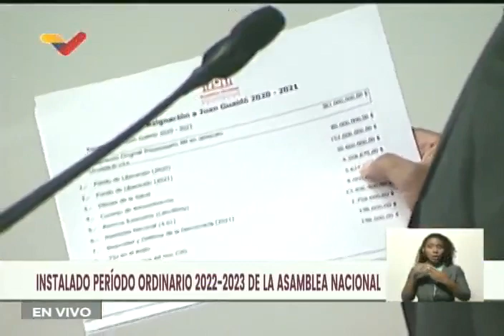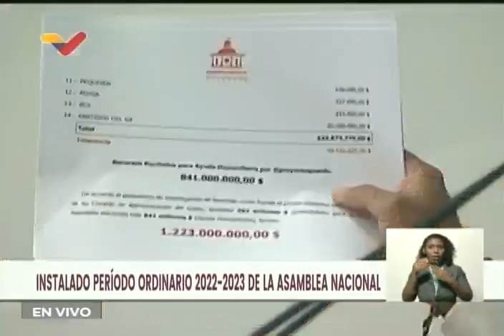Asamblea Nacional de Venezuela, Instalación del período 2022 este 5 de enero, señal de VTV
Este 5 de enero de 2022, la Asamblea Nacional de Venezuela realiza su instalación anual conforme a lo dictado por la Constitución, reeligiéndose a Jorge Rodríguez y a Iris Varela, ambos del PSUV, como presidente y primera vicepresidenta de la directiva, respectivamente. Vanessa Montero, del partido Somos Venezuela, es elegida como segunda vicepresidenta. Incluye discurso de Jorge Rodríguez tras ser reelegido. Fuente: VTV

USDT o Bitcoin (BEP20): 0xef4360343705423a24119205eeb1de2a10fd23f4

USDT (TRC20): TQJB86JZjF5Kt1C7f322aax4iyD6x65UcV

Petros: PFfDUW3cj1WD7cUPYg9MK2EtgG5nUgVzuc